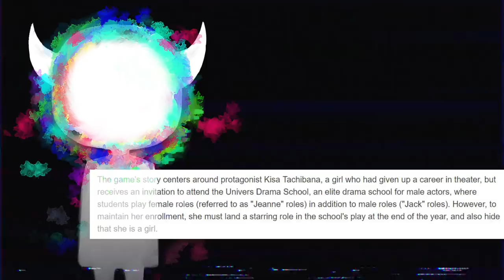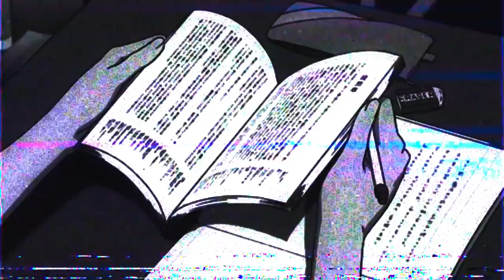Jack Jeanne by Sui Ishida Lovingly Explained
Music.